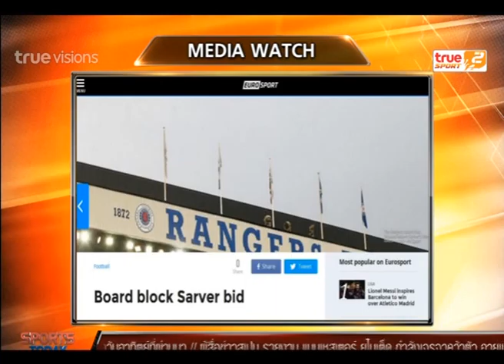Sport Today | 12-01-2015 (2/4)